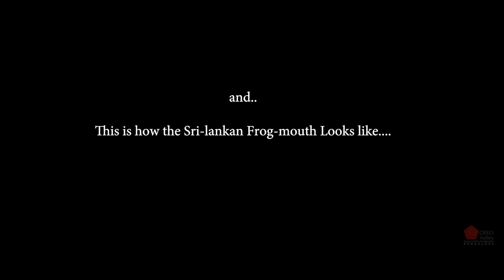"Tea Stall", A short Film by Suhas Premkumar, Diploma in Filmmaking 2018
"Tea Stall" is a hilarious depiction of a journey towards passion by our Diploma in Filmmaking August 2017-18 students

Direction, Cinematography and Editing: Suhas Premkumar